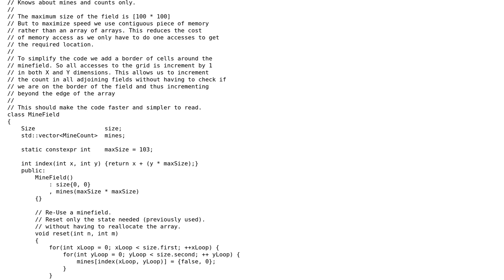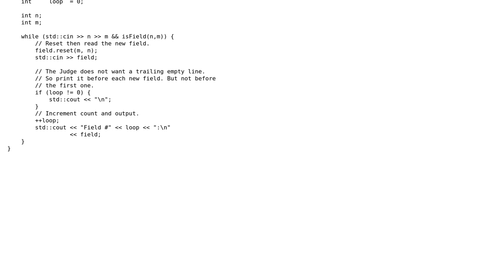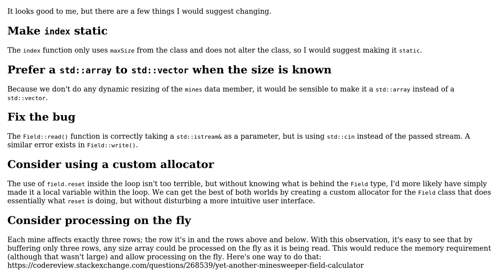Code Review: C++ Mine Sweeper Attempt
With thanks & praise to God, and with thanks to the many people who have made this project possible! | Content (except music & images) licensed under CC BY-SA | Music | Images & others | With thanks to user Martin York user Edward and the Stack Exchange Network Trademarks are property of their respective owners. You are responsible for your own actions.